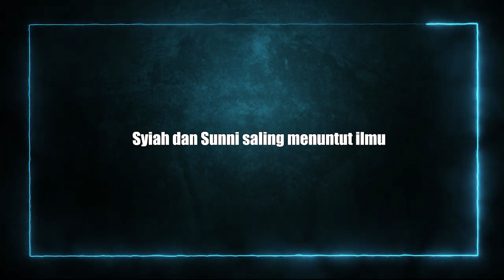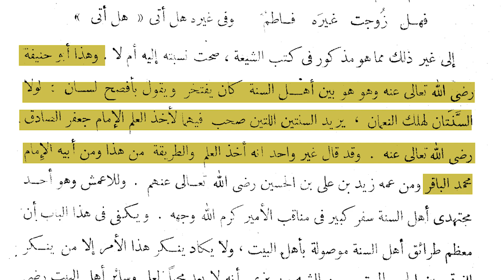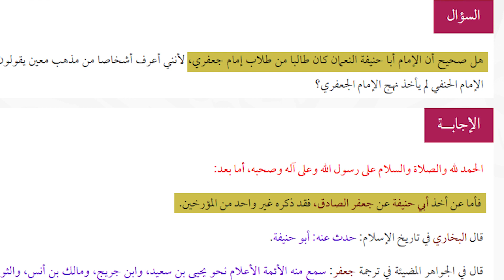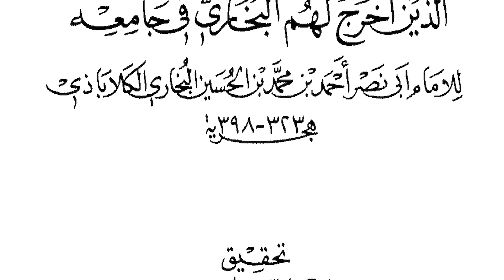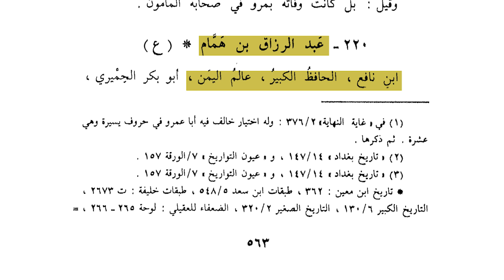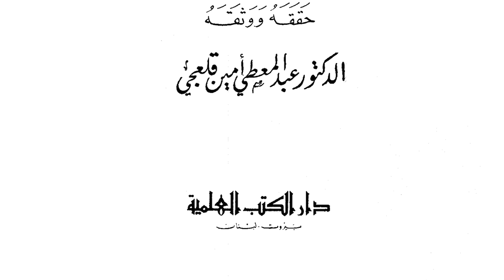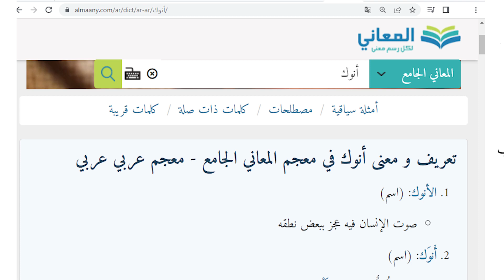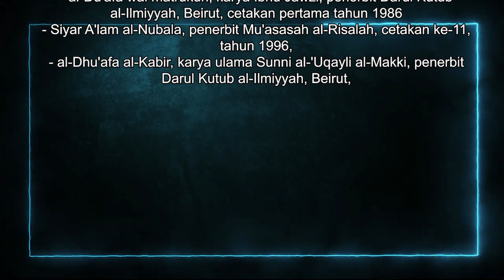ULAMA SYIAH DAN ULAMA SUNNI SALING MENUNTUT ILMU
Ulasan tentang ulama Syiah dan ulama Sunni saling belajar antara satu sama lain

Ulasan tentang pernyataan Tuan Guru Haji Abdul Hadi Awang, Duta Khas Perdana Menteri ke Timur Tengah berkenaan ulama Sunni dan Syiah saling belajar antara satu sama lain.

🔴 Imam Hanafi dan Imam Malik belajar dengan Imam ke-enam Syiah, Ja'far al-Sadiq (a.s)
🔴 Ulama Syiah, Sheikh al-Wa'ili mendapat kedoktoran di Univerisiti al-Azhar Mesir
🔴 Fiqh Mazhab Syiah ja'fari dan Zaidi diajar di Universiti al-Azhar, Mesir
🔴 Syiah dan Sunni berkongsi perawi hadis, Abbad bin Ya'qub al-Rawajini
🔴 Abdul Razzaq al-Sun'ani, mempunyai sifat Syiah Rafidah yang kental, merupakan ulama Hadis Ahlusunnah yang masyhur.
🔴 Kesimpulan
🔴 Bibliografi